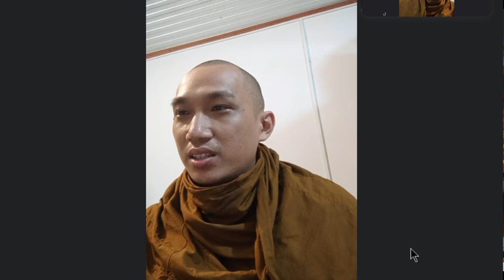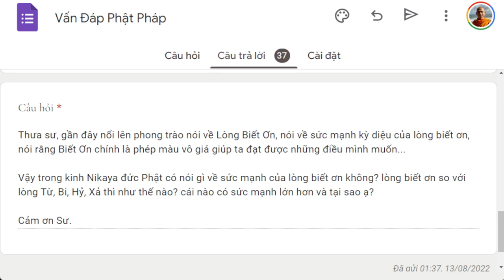1553. Sức mạnh của lòng biết ơn